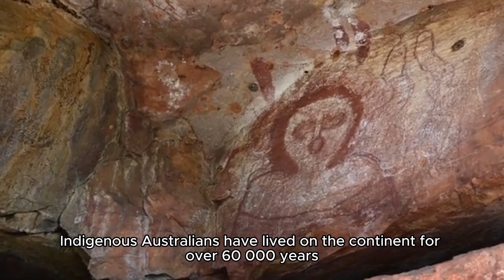Exploring Australia A Land of Diversity and Wonder